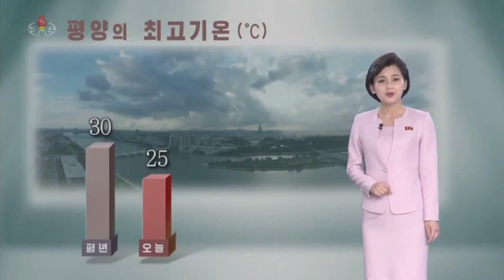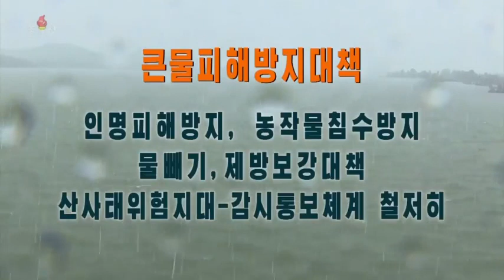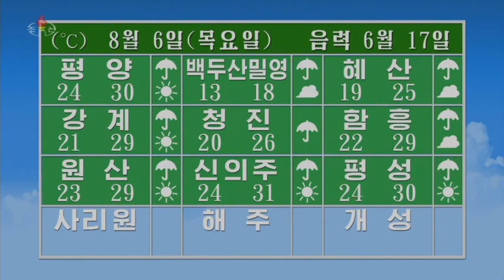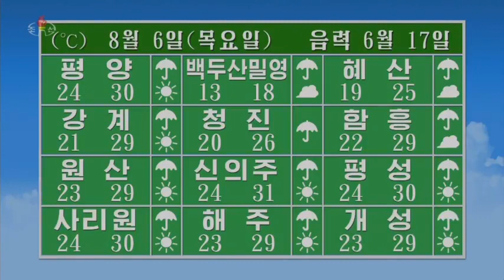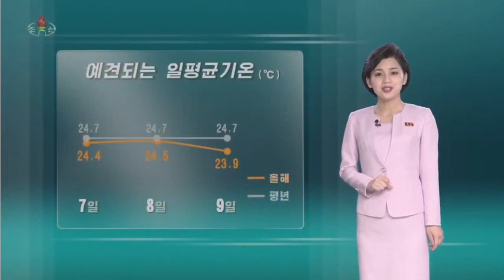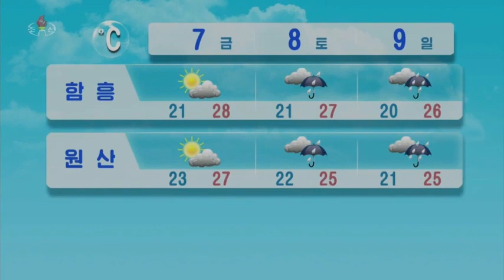[북한 영상] 날씨예보 6일부터 10일까지 '남한의 2배 강우량!' 피해 엄청날 듯!!!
[박귀성 기자]=북조선인민민주주의인민공화국 조선중앙TV는 5일 오후 6일부터 10일까지 날씨예보를 인터넷 매체를 통해 보도했다. 북한이 공개한 이날 날씨예보는 일본어로 공개됐으며, 일기예보에 따르면, 북한은 남한의 2배 전후의 강수량을 기록하고 있어, 북한 대부분 지역에 홍수를 일으킨 이번  폭우로 대단히 엄중한 피해를 입은 것으로 보인다. 북한소식을 전한 인터넷 언론매체의 영상을 갈무리했다.